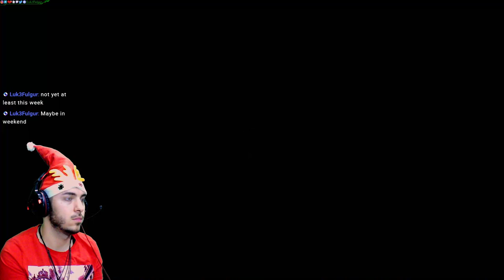Assassin's Creed: Origins, 🌲Gods👼👺! PRO🏆! All DLC💸 PC💻Max Graphics 21st Stream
PC Gaming at max graphics

Main Game at the moment - Far Cry: Primal(Assassin's Creed: Origins, for now)
I do play other stuff apart from the main "Streaming Game" from time to time

Newbie streamer improving as much as flecking pawsable! :-D

Started 8th August 2017, after great reception. Thanks guys ^_^

Check Discord, is best for next stream time & what games are streaming you can also ask.

Mandatory Music Description:
N/A

Loving their service :-]